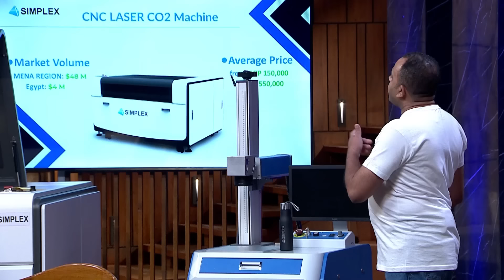احمد شعبان صاحب شركه "سيمبلكس" طلب 50 مليون مقابل 6 % من الشركه !! تفتكرو الشاركس 🦈هيقبلو ال Ask ؟!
احمد شعبان خطف اهتمام الشاركس🦈 لما عرفوانه موجود في مصانع واحد من الشاركس هدفه مليار جنيه في سنتين

شارك تانك مصر الموسم الثاني الحلقه الخامسه
أخيراً وصل مصر بنسخته ال47
قدم عرضك أمام مجموعة من أهم رجال الأعمال المصريين
واختار منهم شريكك لتحقيق حلمك

Brace yourself for a night filled with jaw-dropping pitches ⏰ SharkTankEgypt season2 is hitting tomorrow. Will you be watching on cbcegypt or @Watchitmena ?
@vodafonebusinessegy @bmwegypt @IFC - International Finance Corporation  @madinetmasr